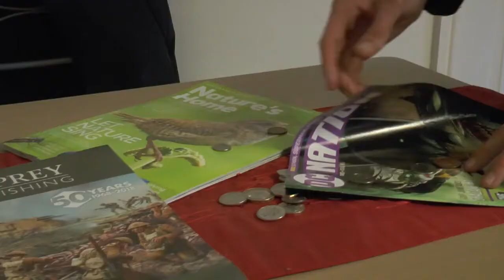Backseat Driver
Level 3 year 2 Media - Film by Harrison Martin